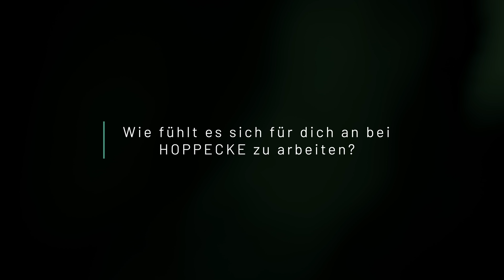Warum HOPPECKE? Head of HR Business Partner (After-) Sales & Administration im Interview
Was gefällt unseren Mitarbeitern und Mitarbeiterinnen an ihrem Job besonders gut? Und wie sieht der typische Arbeitsalltag für einen Servicetechniker, Key Account Manager oder den Leiter der Forschung und Entwicklung aus?

Diese und weitere Fragen haben wir einigen unseren Mitarbeitern und Mitarbeiterinnen gestellt. In diesem Video stellt Jan Rabeneck, Head of HR Business Partner (After-) Sales & Administration, den Beruf des HR Business Partners vor:

Wie erlebst du die Arbeit hier in deinem Alltag?
Welchen Beruf hast du gelernt?
Wie fühlt es sich für dich an bei HOPPECKE zu arbeiten?
Warum arbeitest du bei HOPPECKE?